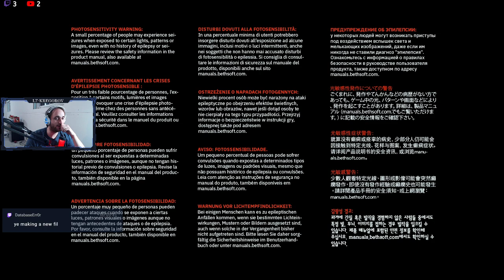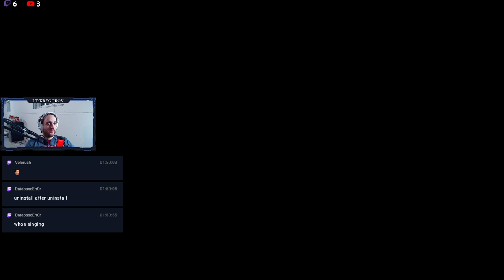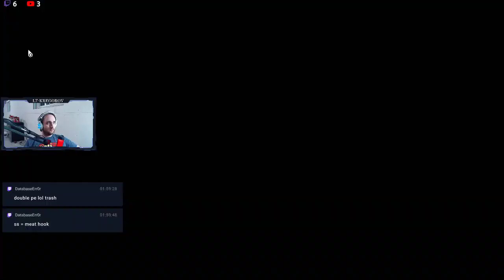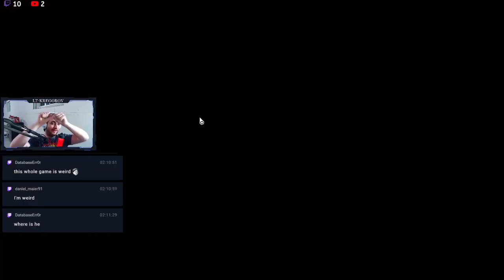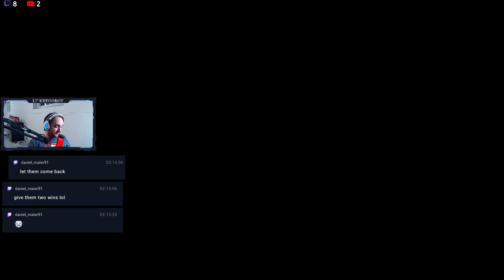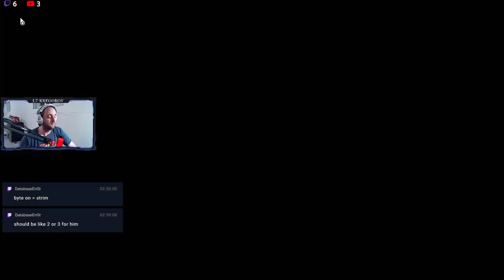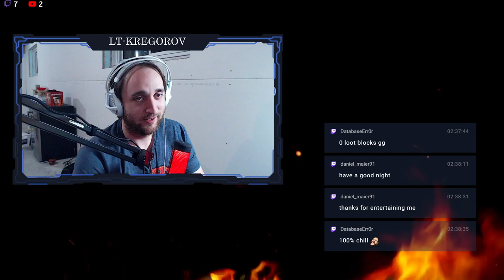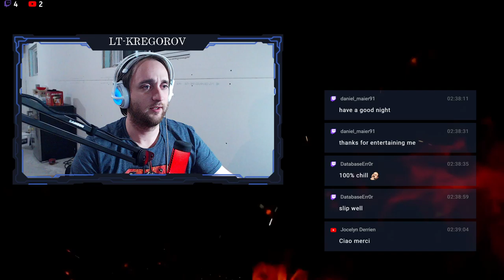(FR/EN) 100% Ultra Nightmare and chill - no timer....yet.